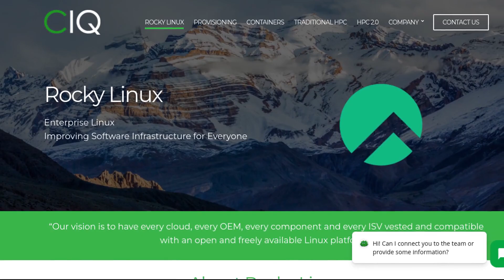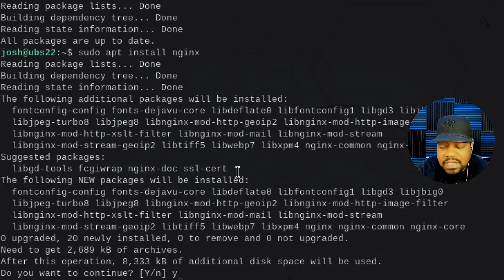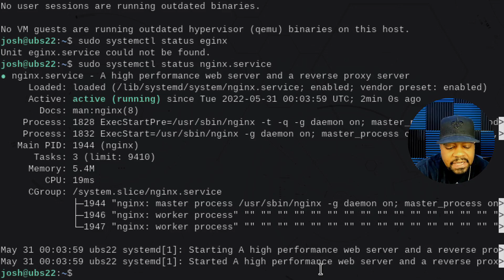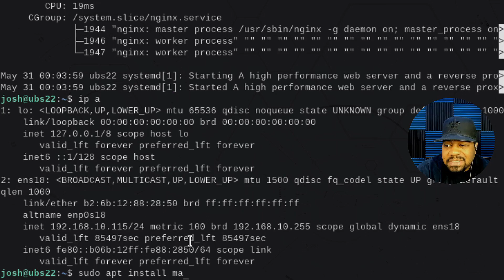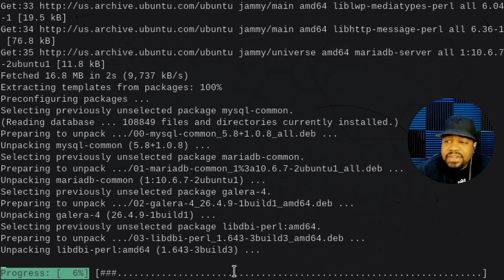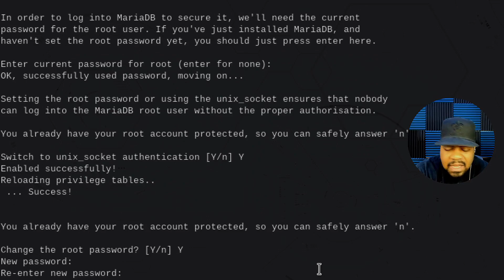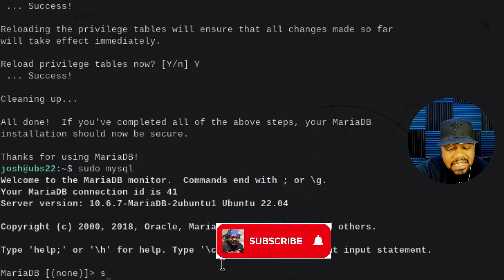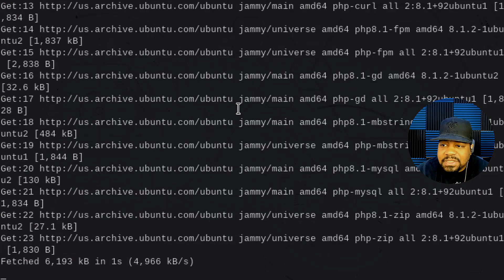LEMP Stack | Setup a Ubuntu 22.04 Web Server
What's up, Guys!!! This video is a brief overview of LEMP Stack which is a popular open-source web platform commonly used to run dynamic websites and servers. It includes Linux, Nginx, MariaDB, and PHP. It is considered by many, the platform of choice for the development and deployment of high-performance web applications which require a solid and reliable foundation.

Bitcoin Address: bc1qgxzq9ck5nhud8ekmpt46l9u5gn3ty5w9n6mmd4
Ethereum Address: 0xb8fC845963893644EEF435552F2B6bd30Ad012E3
XRP Address: rKrUvWFT7hVtD5JCcCY9s2HFQZ5UHViLD
Litecoin Address: LNfWvkcFVfKZXJV28dzU9g7FQ7FYtg5cFg
Dash Address: Xu4VgqCkN4d1JKfzdjMNdb63Mfup3Cmnqx
Zcash Address: t1fqyxF3pFtRDuz2Vprt4m5pXWa8rs97Swr